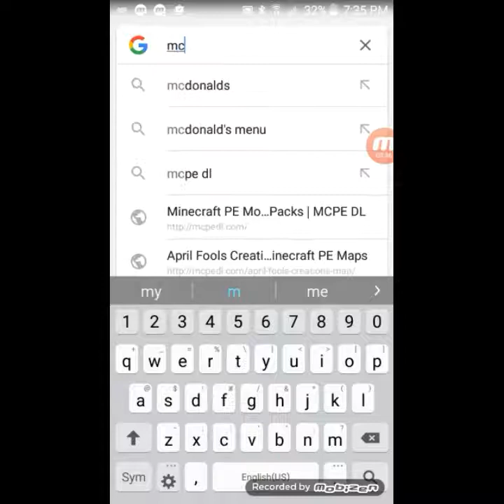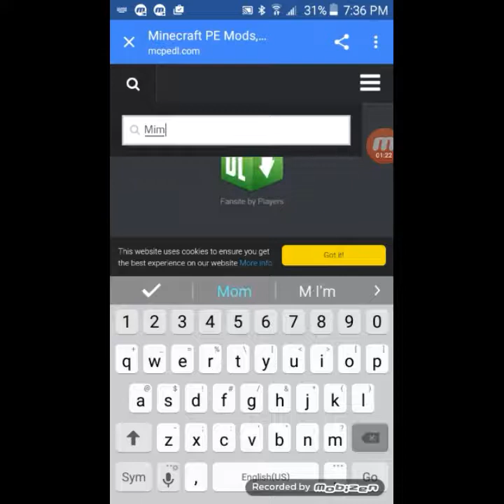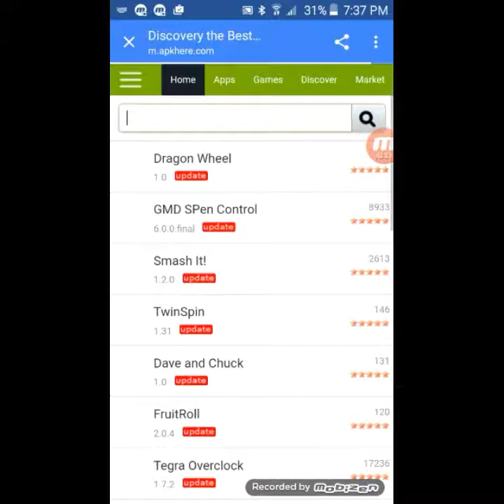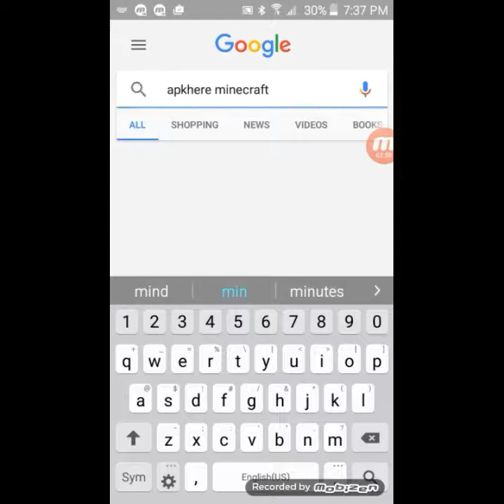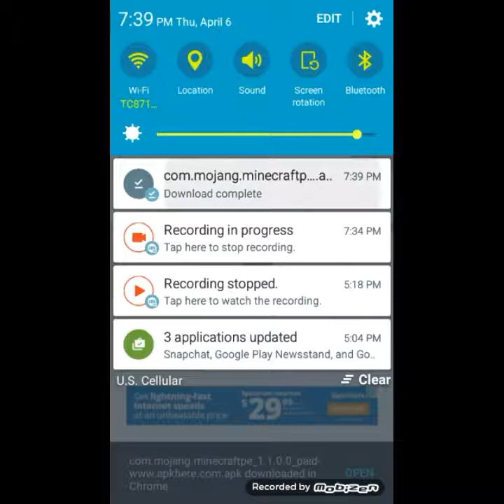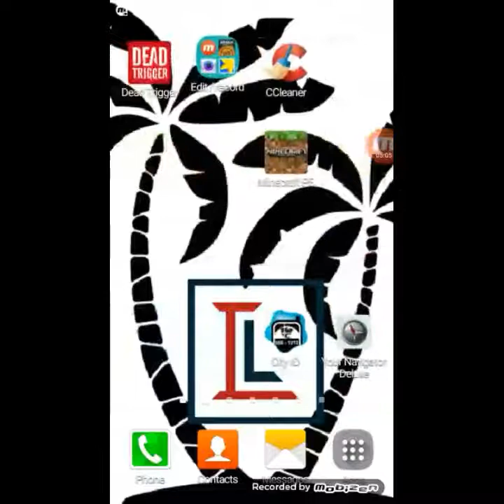How to download mods and minecaft for free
How to vid